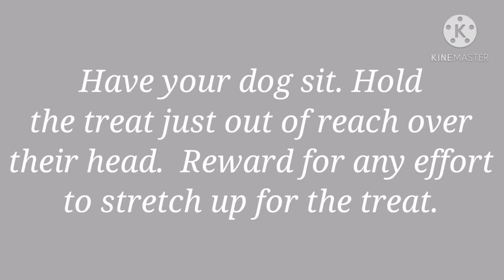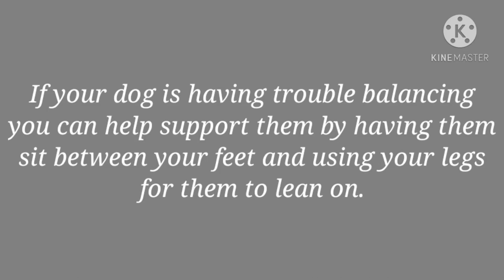Training Sit Pretty